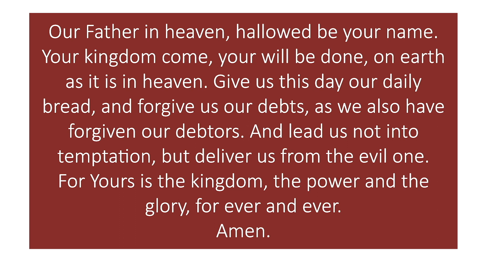Rock of Ages - Week 10 - The Living Room